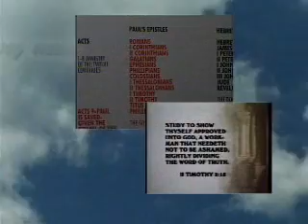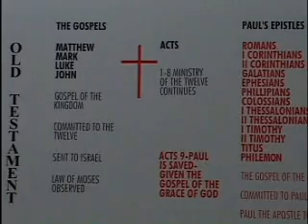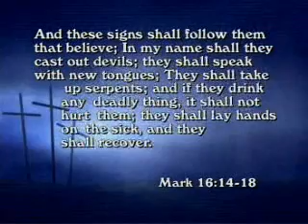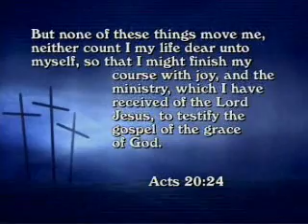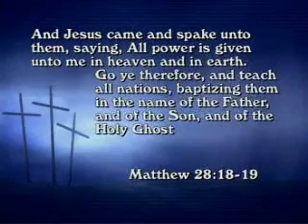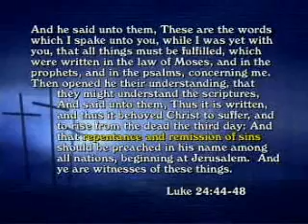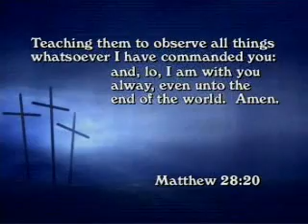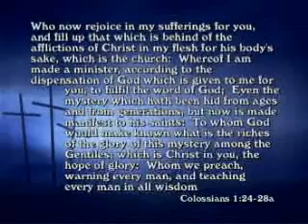The Great Commission (Steve Atwood)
Presented by Steve Atwood, pastor/teacher of 'Grace Bible Church Chattanooga Tennessee'

2 Timothy 2:15  Study to shew thyself approved unto God, a workman that needeth not to be ashamed, rightly dividing the word of truth.

Also check out my blog for notes on some of Steve Atwoods's bible study vids: